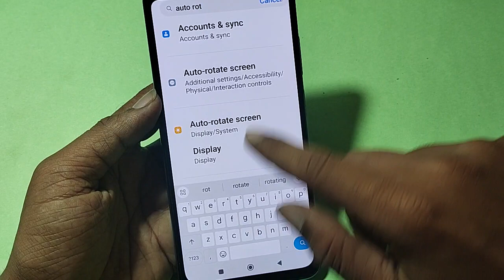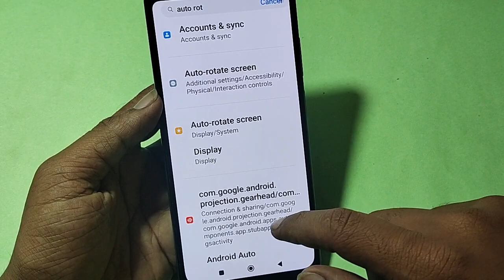How to turn on home screen rotation, home screen auto rotation on off kaise karen, Redmi A2+ home sc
Best powerful CPU under 10k

60-Inch Tripod with Bag

7 Socket 6A Extension Board